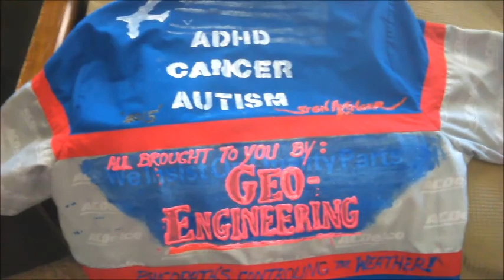Arizona Geo-Engineering / Chemtrails including Shirts! 05/14/2015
Arizona Geo-Engineering / Chemtrails 05/14/2015
Real News Tucson